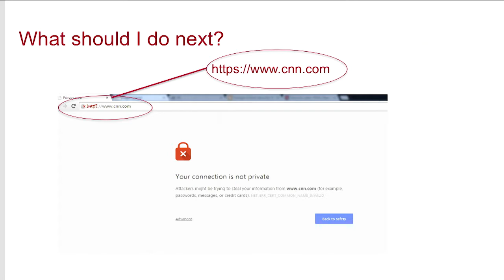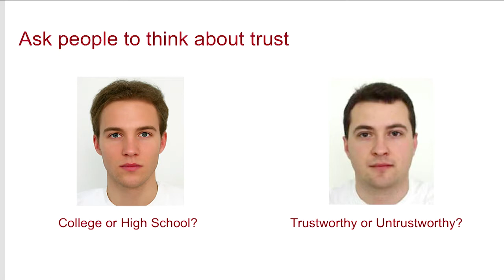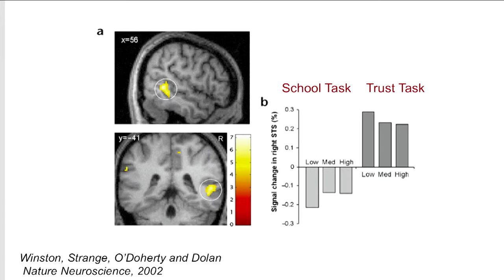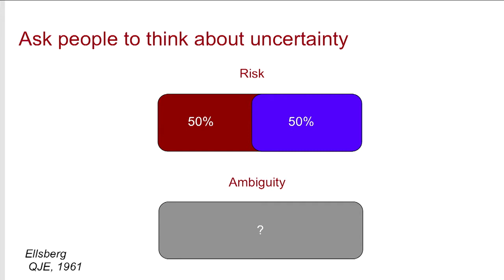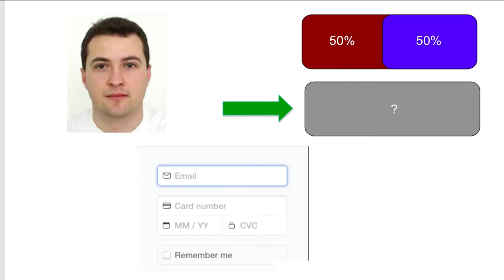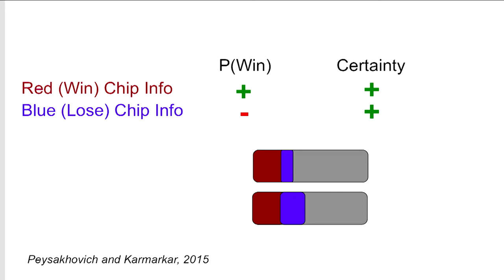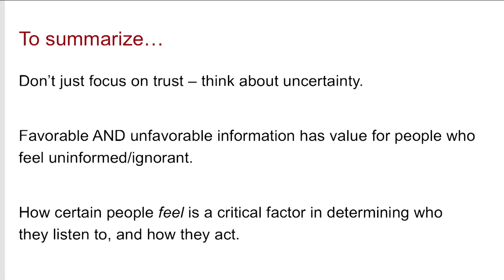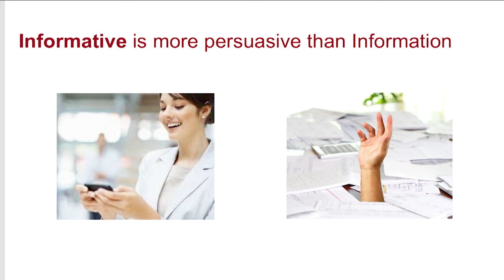USENIX Enigma 2017 — Neural and Behavioral Insights on Trust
Trust is a psychological factor that can gate channels of communication, persuasion, and collaboration. Here, I offer an overview of some of the neural and psychological mechanisms involved in coding for trust and coding for distrust. Trust can be conceptualized as two types of functions. The first is a factor in a relationship with another agent that is often socially developed through one or more interactions. The second is as an individual perception that contributes to certainty or confidence in the face of uncertainty. My research relates to the latter, and how people use incomplete information to handle uncertain or ambiguous decisions. I will show how the relationship between information and feelings of certainty is important for persuasion, and can lead to both optimistic and pessimistic biases in individual decision-making.